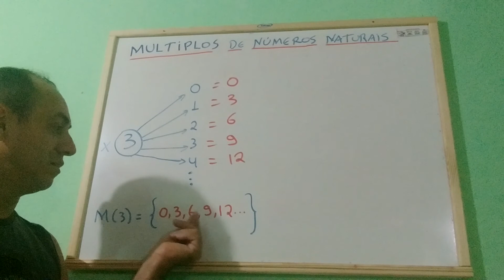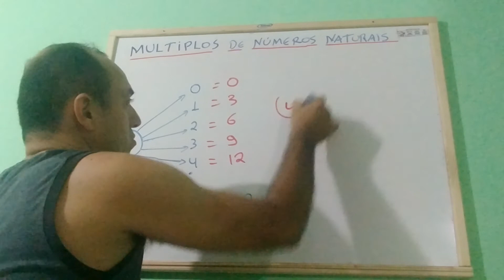MÚLTIPLOS DE NÚMEROS NATURAIS.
Nessa videoaula mostraremos como encontrar os múltiplos de um número natural. Será apresentado de maneira simples e objetiva como fazer para Calcular os MÚLTIPLOS DE NÚMEROS naturais.